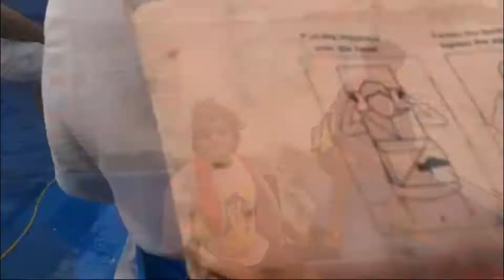Hii friends 😍 joyful moments Andaman 👍